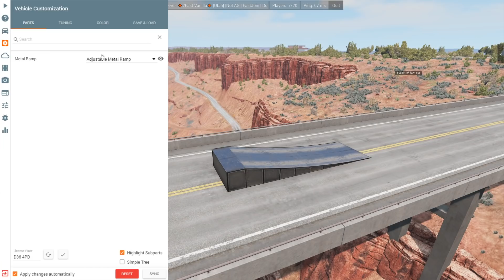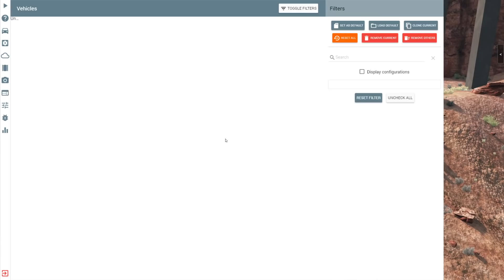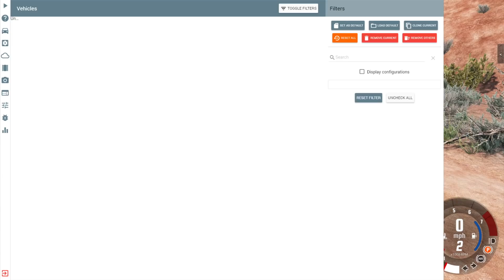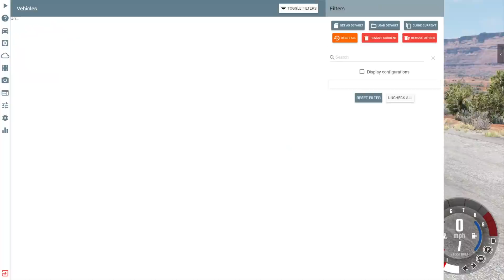Spycakes & I Tried to do EXTREME Canyon Jumps in the NEW Car in BeamNG Drive!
Spycakes & I Tried to do EXTREME Canyon Jumps in the NEW Car in BeamNG Drive! Today in BeamNG Camodo Gaming & Spycakes are back with the Police Escape, crashes, races &more. We are playing with the multiplayer mod in BeamnG Drive Mod Gameplay. We are also checking out some other mods.